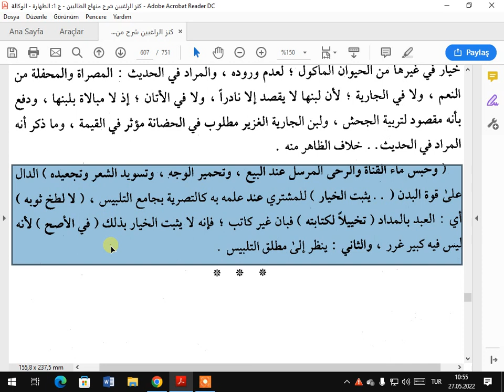كنز الراغب التصرية حرام